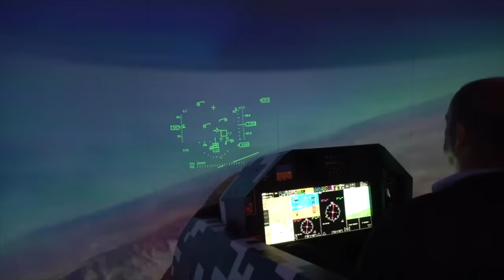KAAN ikinci kez uçtu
Milli Muharip Uçak KAAN ikinci test uçuşunu Ankara’da gerçekleştirdi. Uçuş sırasında 230 knot hıza yükselen uçak, 10 bin feet irtifaya ulaştı. Test Pilotu Gökhan Bayrakoğlu’nun katıldığı uçuşu Savunma Sanayi Başkanı Prof. Dr. Haluk Görgün takip etti. Uçak yeni boyaması ile dikkat çekti. Tolga Özbek ikinci uçuşu anlattı: